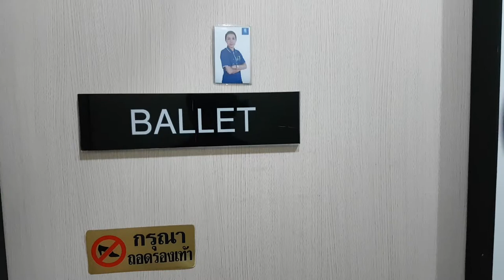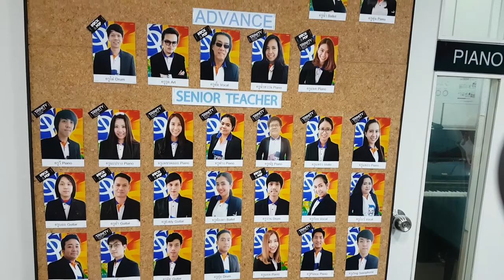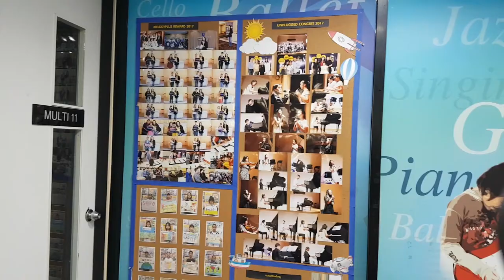สัมภาษณ์ พระราม3